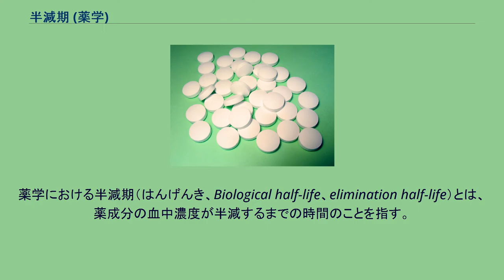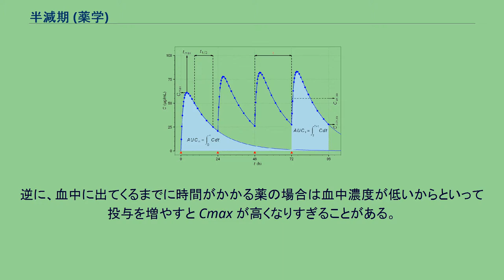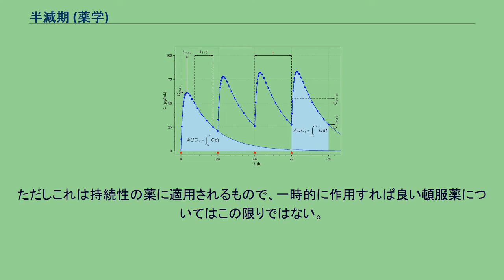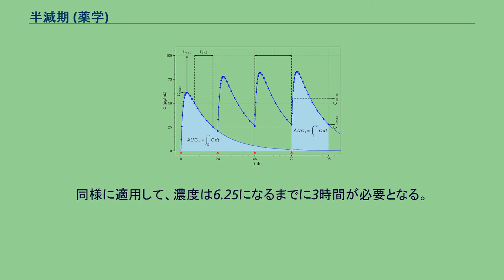半減期 (薬学)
薬学における半減期（はんげんき、Biological half-life、elimination half-life）とは、薬成分の血中濃度が半減するまでの時間のことを指す。
血中（濃度）半減期、消失半減期とも言い、文章上では T1/2 あるいは t1/2、T-half と表記されることもある。
一般に成分の血中濃度が最高値の半分以下になると離脱症状が出やすくなることから、薬が生体に作用する（体内動態）時間の目安とされているが、薬の血中濃度が下がる時間は個人差や環境（発汗や運動、飲食など）による差異が大きく、あくまでも目安に過ぎない。
薬の投与した瞬間を0時間とし、最高血中濃度到達時間（Tmax）、半減期(T1/2)に沿って減衰しつつ、定期的な服用によって血中濃度が上昇していく様子。
血中濃度は5～6回の繰り返しの服用によって一定にまで上昇する。
薬を飲んだ瞬間を0時間とした場合、薬成分の血中濃度はある程度の時間が経過した後に最高血中濃度 (Cmax) に達する。
Cmax にいたるまでにかかる時間を最高血中濃度到達時間 (Tmax) と呼び、その後は一般に、薬成分の血中濃度は徐々に低下していく。
この血中濃度が低下していく過程において、ある時点の濃度から濃度が半減するまでにかかる時間が半減期 (T1/2) である。
血中濃度が下がる理由はほとんどの場合、肝臓などで代謝されたり尿や便で排出されるためである。
離脱症状が生じると、病気によっては患者が非常に危険な状態になりかねないため、前に投与した薬の半減期が来る前に再度薬を投与する必要がある。
逆に、血中に出てくるまでに時間がかかる薬の場合は血中濃度が低いからといって投与を増やすと Cmax が高くなりすぎることがある。
そのため半減期は、薬を投与する頻度に大きくかかわってくる。
例えば半減期が8時間前後の薬の場合は毎食後に、24時間前後の場合は1日1回という具合である。
ただしこれは持続性の薬に適用されるもので、一時的に作用すれば良い頓服薬についてはこの限りではない。
薬成分がCmaxに到達すると、半減期はおおむね指数関数の形を描く。
たとえば、ある薬Aの半減期（Cmax = 100、半減期3時間）を見てみる。
まず、薬AがCmax = 100に到達し、濃度の低下がはじまる。
3時間後、その濃度は文字通り半分（50）になる。
濃度が現在の半分（25）になるには「半減期3時間」が適用される。
濃度25の薬Aの濃度がさらに半分（12.5）になるときも、3が適用される。
同様に適用して、濃度は6.25になるまでに3時間が必要となる。
以下同様 このように、次の半分の濃度に低下していく期間は固定で、濃度の変動幅は初期段階の方がはやく、時間が経つにつれて長くなっていく。